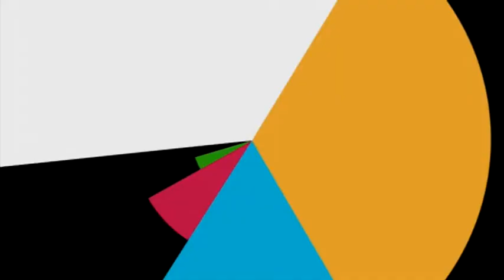El Giroscopio 2018 E21 B01